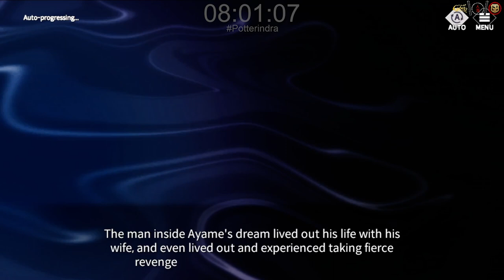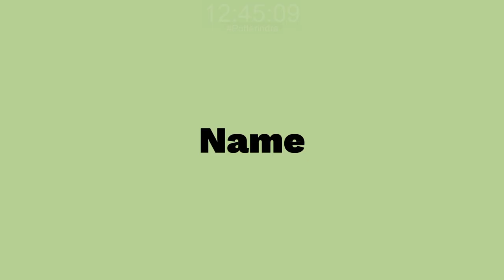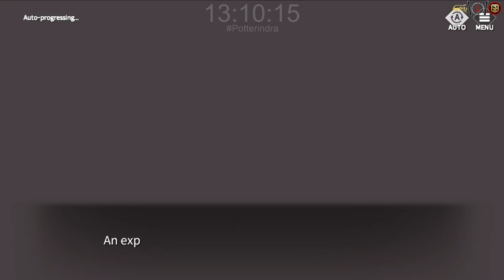History Ayame Eversoul in Tower of Origin - Eversoul